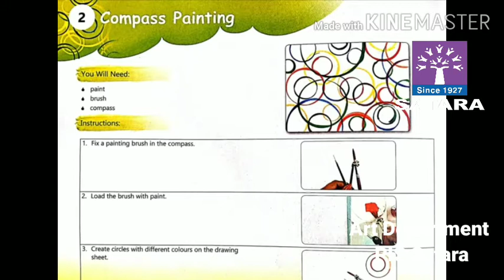Art | Compass Painting STD - V | PIS Satara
How to do Compass Painting STD - V